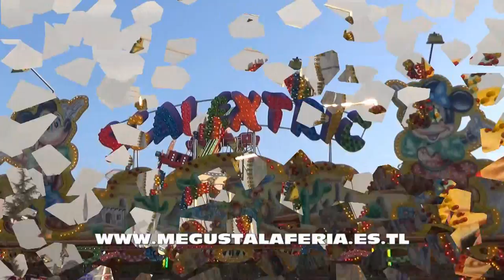Atracciones Infantiles Feria de San Mateo de Talavera de la Reina 2.017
Diferentes Atracciones de Feria infantiles instaladas en la Feria de San Mateo de Talavera de la Reina 2.017, vídeo realizado la pagina de las ferias.